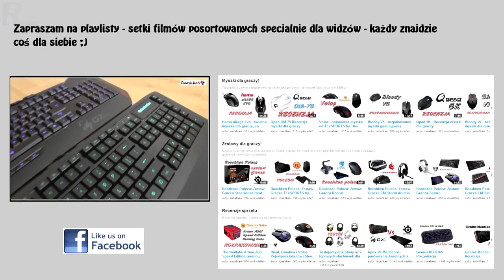Demontaż komputera + montaż procesora i7, płyty głównej i chłodzenia